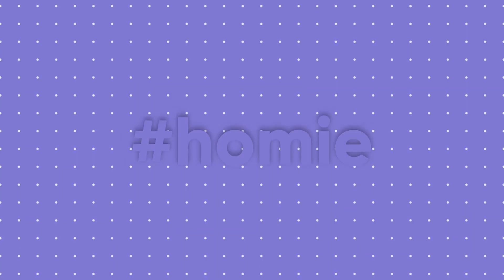KAK KIKI COBA TREATMENT HOLLYWOOD - MORPHEUS 8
Alamat Youthology Clinic : Jl. Sultan Iskandar Muda No.99A, RT.10/RW.3, Kby. Lama Utara, Kec. Kby. Lama, Kota Jakarta Selatan, Daerah Khusus Ibukota Jakarta 12240

Waktu Praktek :
Senin s/d Sabtu 10.00 s/d 19.00 WIB